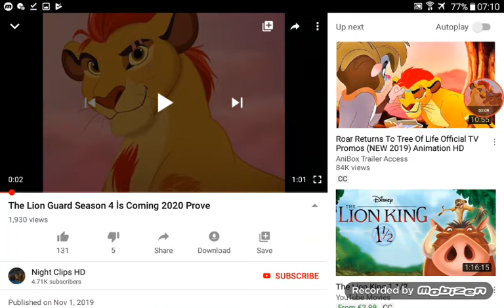Please let this be real let's pray for season 4